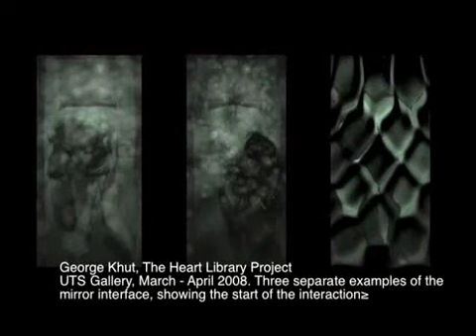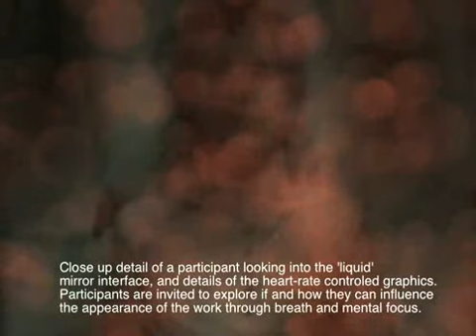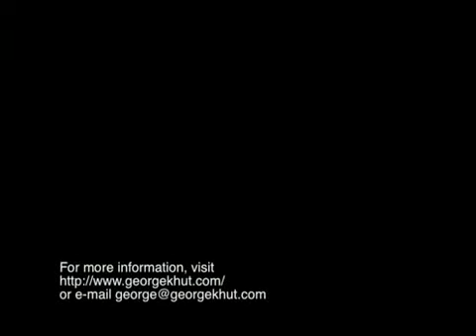George Khut - The Heart Library: Biofeedback Mirror, 2008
Heart Library: Biofeedback Mirror is the sensor-driven biofeedback component of The Heart Library Project. Participants interact with the work whilst resting on the backs on a bed like structure inside the interaction booth. Participants view a mirror like projection of themselves on the ceiling of this enclosure.
The reflected image ripples as if seen through a pool of water. After a minute or so, their image becomes partially obscured by a dense and multi-layered field of coloured spots.
This field of dappled light changes in response to moment-to-moment changes in the participants heart rhythm. In the above example, colours are changing in response to the amount of heart rate variation, and pulsating in time with the participants heart beat.

Production Credits
George Poonkhin Khut: artwork concept, interaction design and sound
Greg Turner: data analysis and data mapping systems
David Morris-Oliveros: data visualisation engine and realtime digital video effects